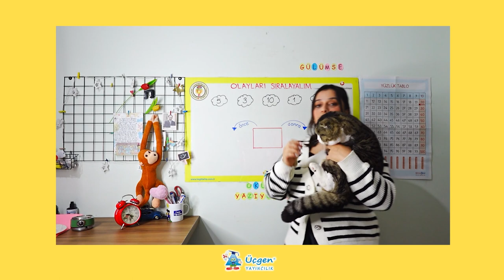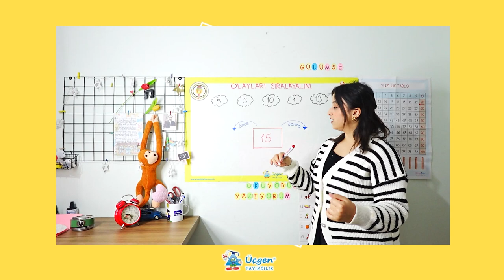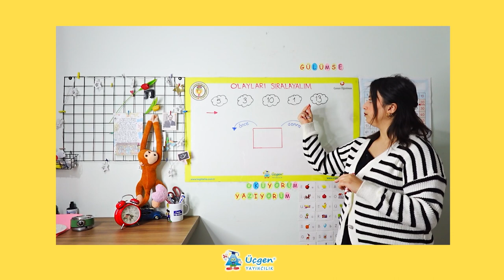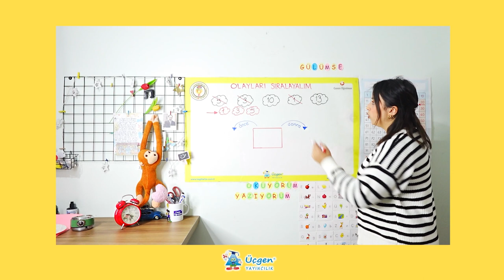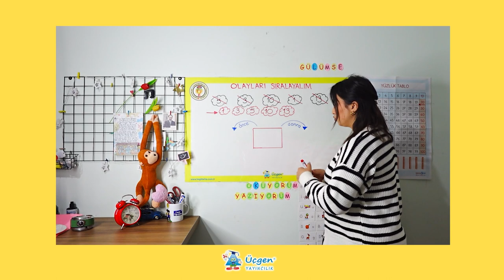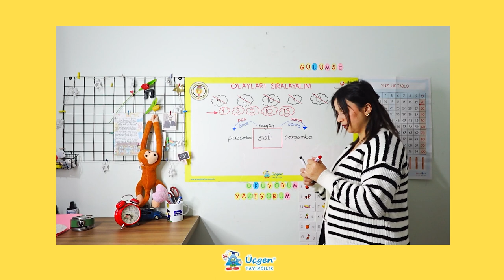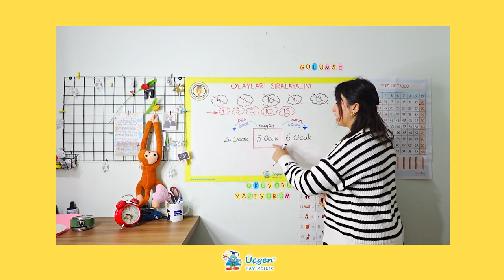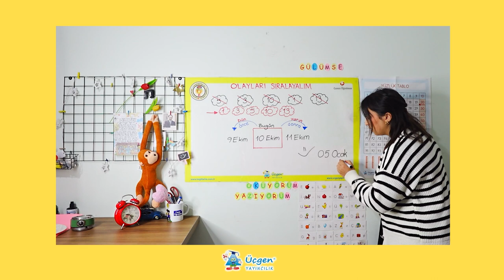1.Sınıf - Olayları Sıralayalım - 20